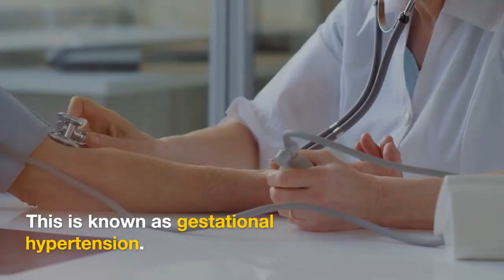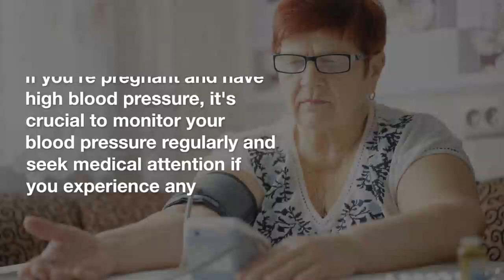[Chicken Soup for the Soul] [Lesson 55] [High Blood Pressure in Pregnancy]